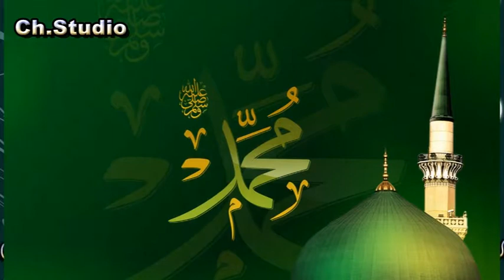Main Shehar Madine Jawan ga khawar Sardar New Naat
Here at Shafique productons, we provide complete photography and videography services to our valued clients. We offer services like pre-wedding films, wedding films, Highlight video, Full feature video, Indoor Shoot, Outdoor shoot, Conceptual Couple Photoshoot, cinematic style film, and commercial and fashion photography.
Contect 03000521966